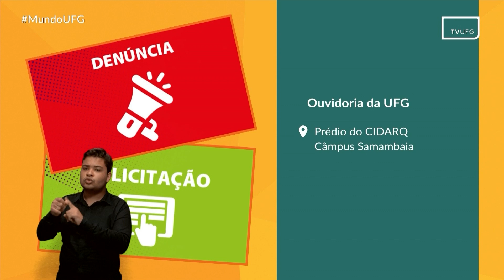Serviços da UFG: Ouvidoria da UFG | MUNDO UFG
Mundo UFG
Data de exibição: 24.06.22
Serviço apresentado: Ouvidoria da UFG